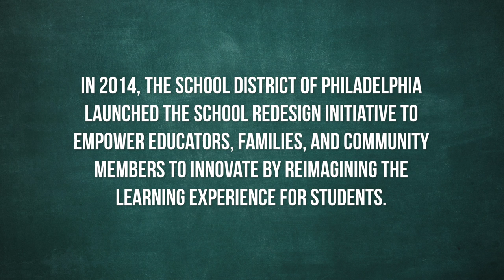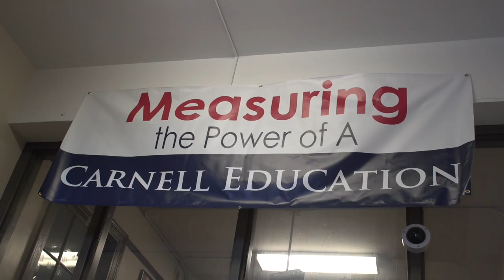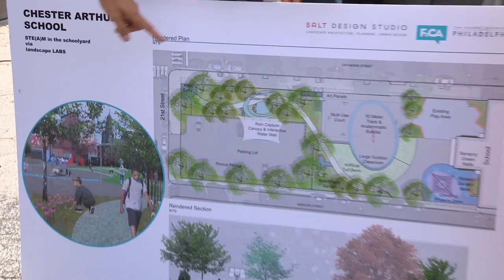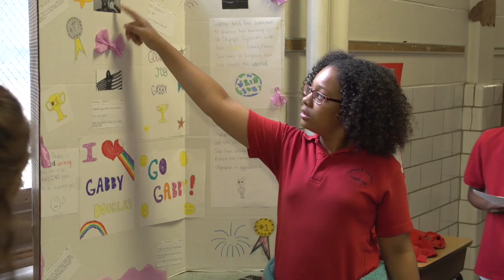School Redesign Initiative